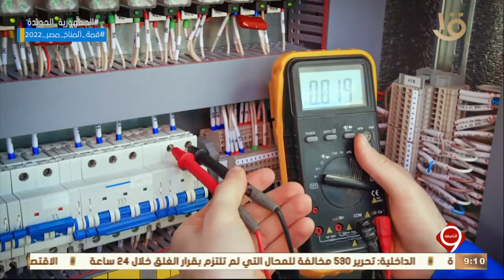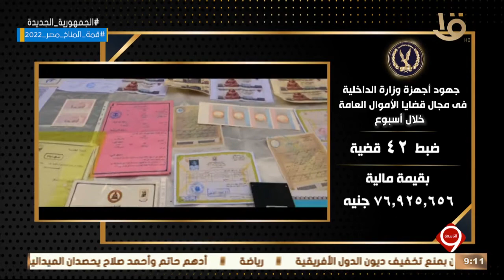نشرة التاسعة | وزارة الداخلية تواصل جهودها لمواجهة كافة أشكال الخروج على القانون